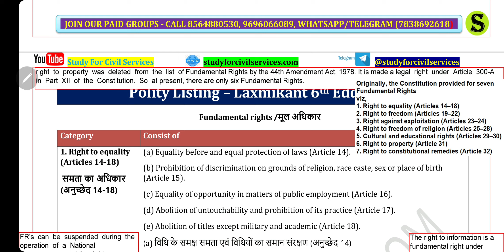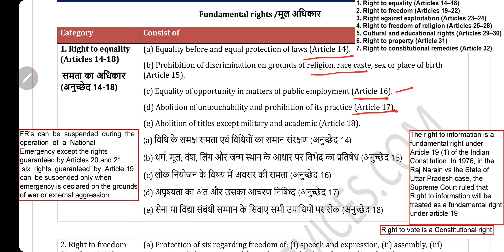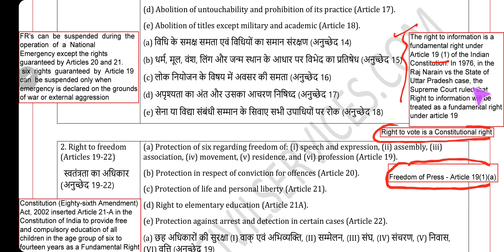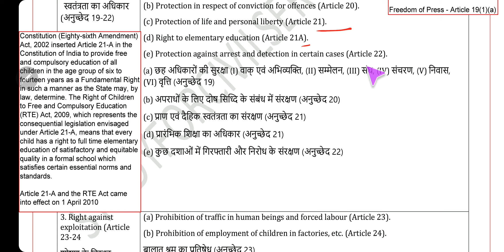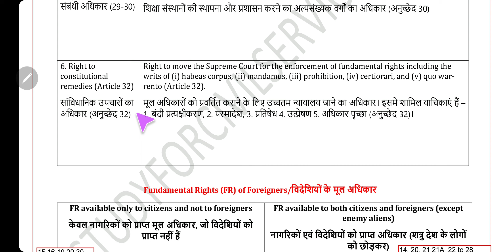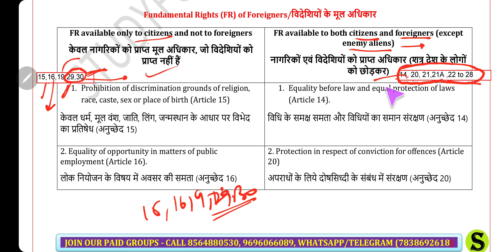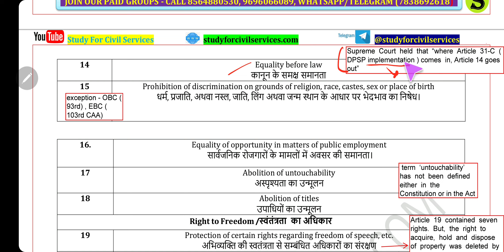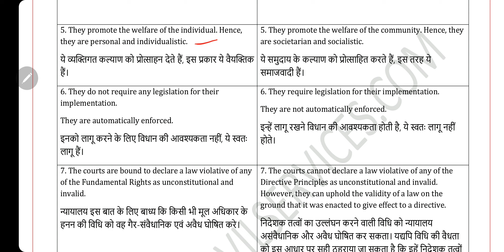मौलिक अधिकार list of All fundamental rights indian constitution in hindi samvidhan ke mool adhikar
is video me fundamental rights ke sare fact Ko samjhaya gya hai,  jo aagami uppcs ro aro, pcs pre,  uppcl,  upsi,  upp jail warden, lekhpal, bihar si, high court, etc ki sabhi exams ke bahut hi important hai.